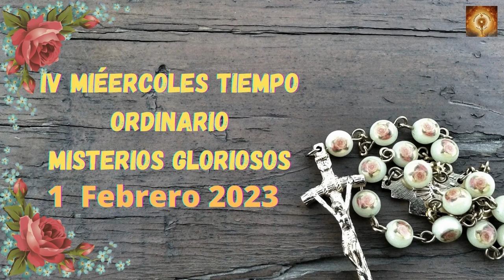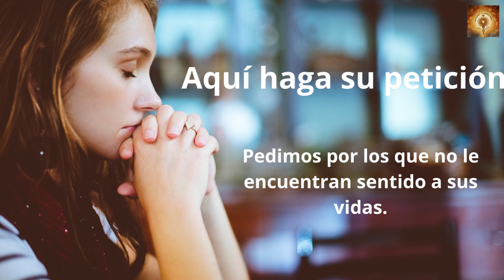Santo Rosario de hoy miércoles 1 de Febrero Misterios Gloriosos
En aquel tiempo, Jesús se dirigió a su ciudad y lo seguían sus discípulos.
Cuando llegó el sábado, empezó a enseñar en la sinagoga; la multitud que lo oía se preguntaba asombrada:
«¿De dónde saca todo eso? ¿Qué sabiduría es esa que le ha sido dada? ¿Y esos milagros que realizan sus manos? ¿No es este el carpintero, el hijo de María, hermano de Santiago y José y Judas y Simón? Y sus hermanas ¿no viven con nosotros aquí?».
Y se escandalizaban a cuenta de él.
Les decía:
«No desprecian a un profeta más que en su tierra, entre sus parientes y en su casa».
No pudo hacer allí ningún milagro, solo curó algunos enfermos imponiéndoles las manos. Y se admiraba de su falta de fe.
Y recorría los pueblos de alrededor enseñando.

00:24 Credo
1:26  Peticiones
1:36 Primer misterio, la resurrección de Jesús.
6:36 Segungo misterio, la Ascención de Jesús al cielo.
11:32 Tercer misterio, La venida del Espíritu Santo.
16:32 Cuarto misterio, la Asunción del María a los cielos.
21:41 Quinto Misterio, María coronada reina y madre y todo lo puedes ante Dios.
26:46 Salve
27:38 Letanías